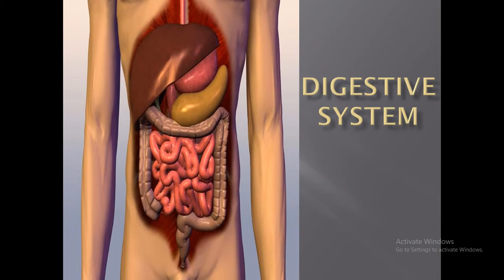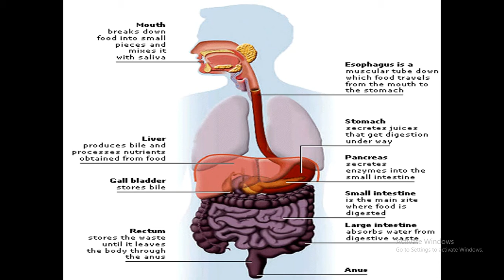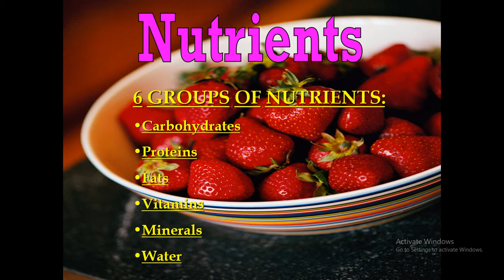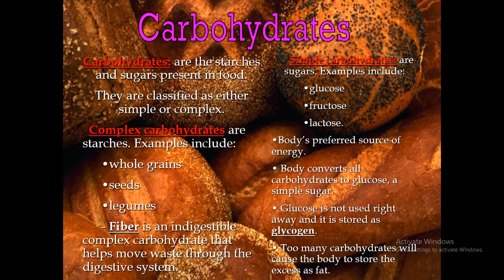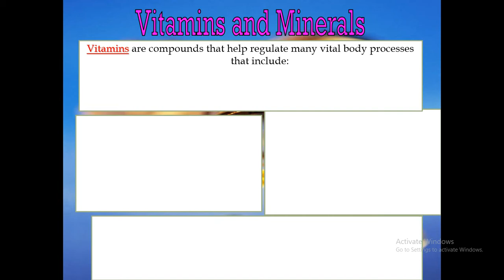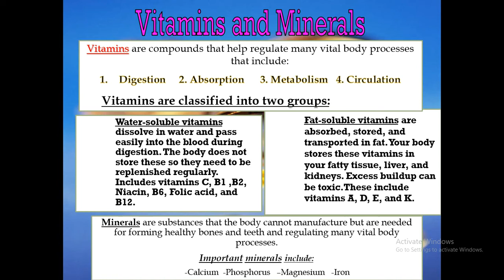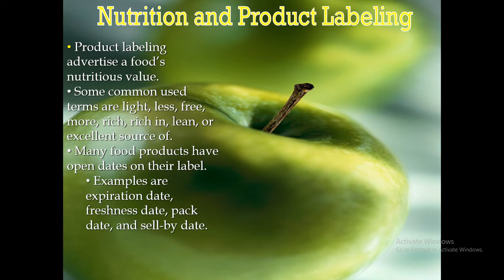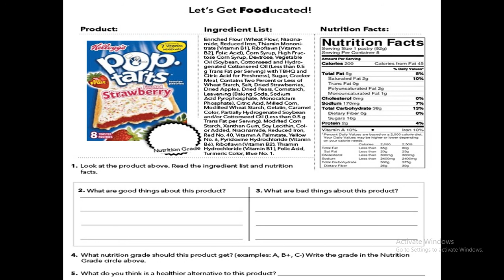DIGESTIVE SYSTEM 5 (NUTRIENTS AND YOUR HEALTH)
6 GROUPS OF NUTRIENTS:
Carbohydrates
Proteins
Fats
Vitamins
Minerals
Water